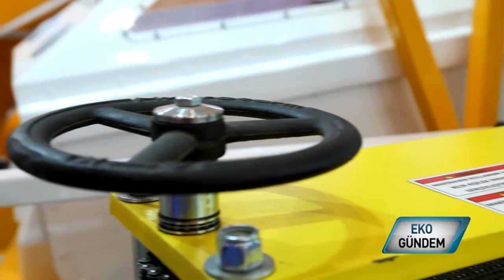Melikşah Makina Enver Şinik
Geri dönüşüm sektörünün öncü temsilcilerinden Melikşah Makine, özellikle bakır kablo soyma ve kırma makinalarıyla dünya markası olmayı başarıyor. Geri Dönüşüm Fuarı'nda bir araya geldiğimiz Yönetim Kurulu Başkanı Enver Şinik, 54 ülkeye ihracat gerçekleştirmenin gururunu yaşıyor, hedefimiz sayıyı 80'e çıkarmak diyor..